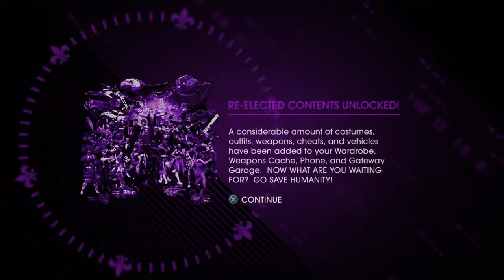No Armour Just Peen | Saints Row 4 Ep. 2